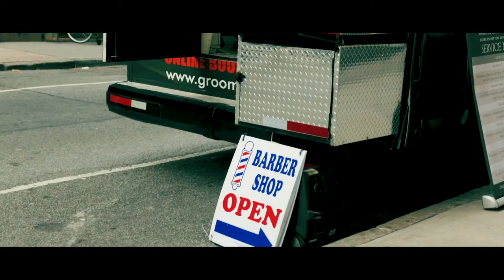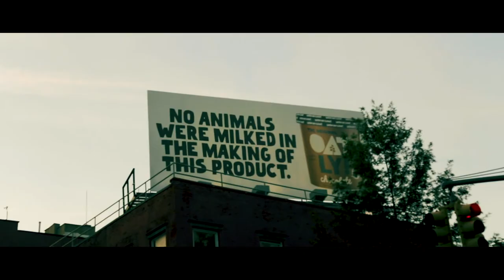This is SoHo (Shot with Canon 50mm lens and Sigma 1.8/35 lens)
Vlog 007 of a series of videos
Director: Luis Patino